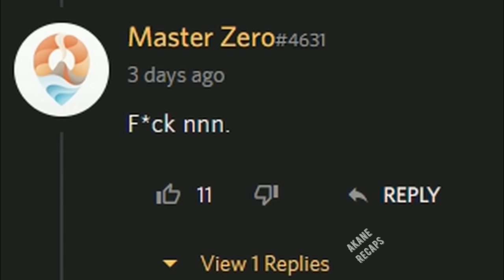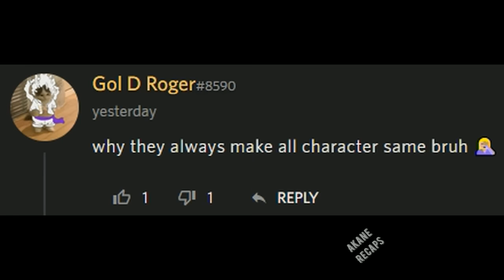Her Secret Has Been Found Out by Her Teacher